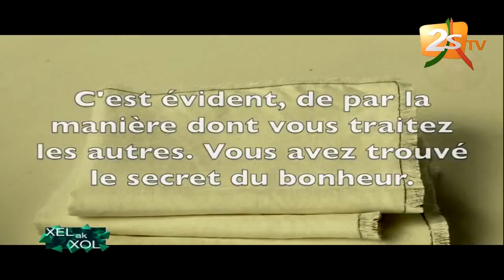XEL AK XOL DU 05 JUILLET 2018 AVEC TOUNKARA